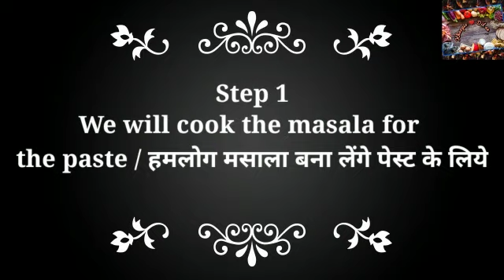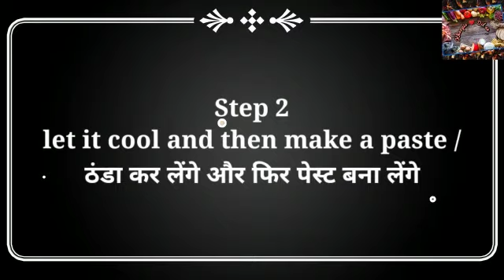Paneer Labadar | ऐसा दिश जो खाके आप इतने मोहित हो जायेंगे की और कभी रेस्तौरा जानेका मन ही नही करेगा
isko khake ap mohit ho jaoge..tab ghar hi ho jayega resaturant. bahar jane jarurat hi nehi hai